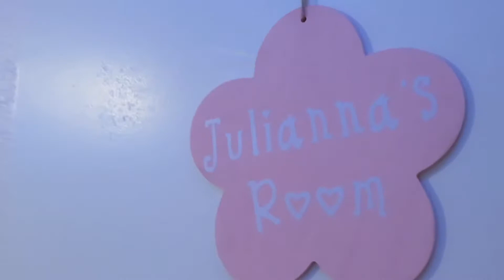✨ Julie’s room tour + nightly teeth cleaning routine ✨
after weeks of feeling unmotivated to edit, we’re back with another upload 💘

here’s a short clip revealing Ju’s bug girl room
(bed still in progress although she’s doing great without the guard rail)

she pretty much picked out how she wanted her room to be
she prefers her LED lights to stay on green all the time 💚

and lastly i’ve included our teeth cleaning routine (at night)
she’s not always so angry when brushing her teeth lol
i think she may have just been a little over stimulated and tired 🙃  (i can relate)

hope to be editing regularly soon 🤍 thank you for your support